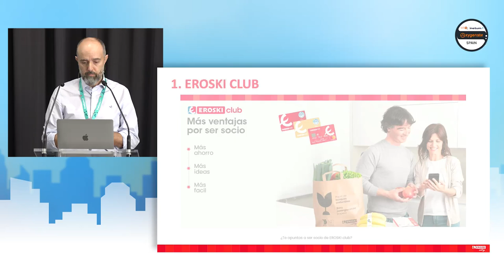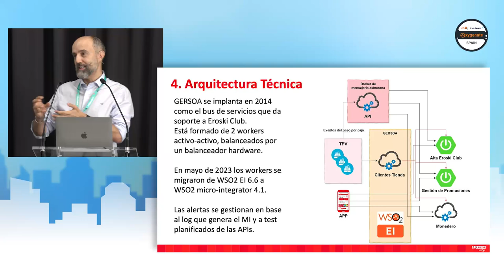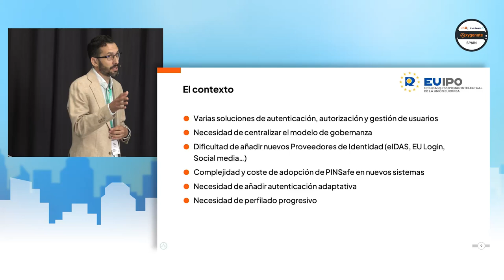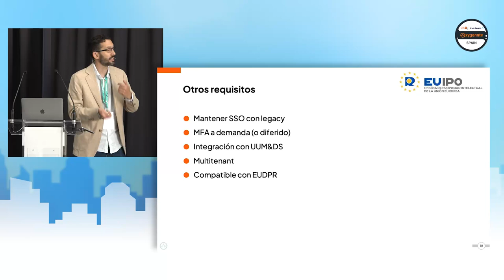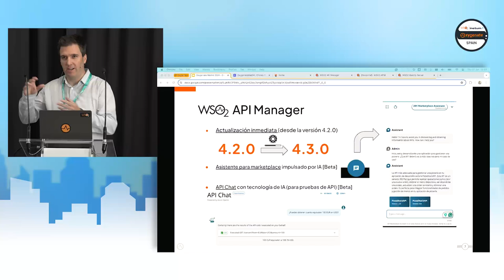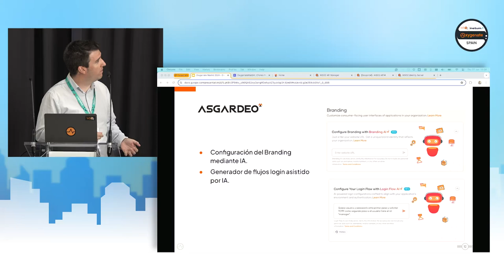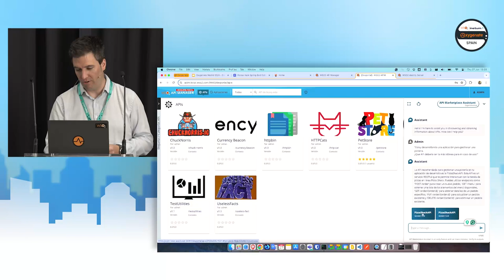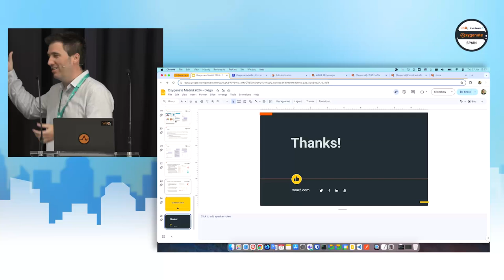WSO2 Oxygenate - Spain, Madrid 2024 (Part 2)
Acelerando la Transformación Digital con WSO2: Gestión de API de código abierto, Integración y Gestión de Identidad y Acceso.
Únete a nuestro evento Oxygenate en Madrid, con nuestro partner Inetum, patrocinador del evento.

Al asistir a este evento, tendrás la oportunidad de:
Conocer la visión de futuro de WSO2 que te ayudará en tu estrategia de IT
Escuchar de primera mano las historias de transformación de Seguros RGA y Eroski
Aprender cómo aprovechar las soluciones de WSO2 con una demo práctica y mucho networking